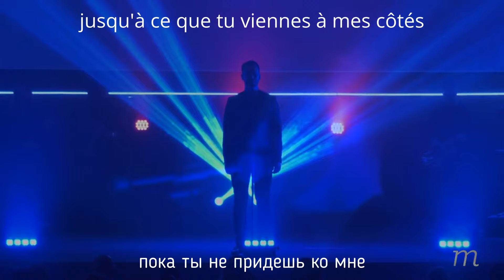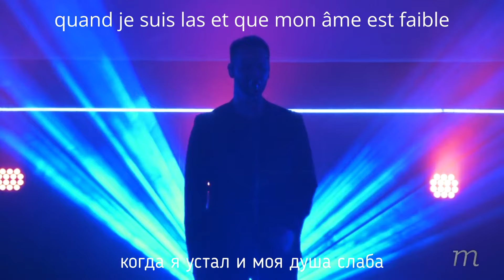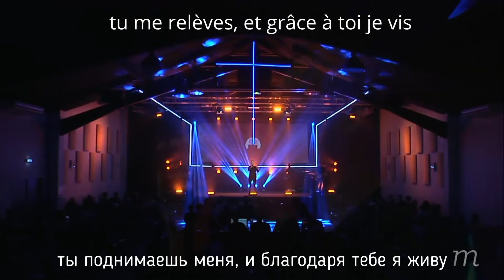Tu me relèves - Dan Luiten (You Raise Me Up) с русским текстом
Французская версия You Raise Me Up ("Меня поднял") в исполнении Дана Люитена
@Dan Luiten
Еще больше христианских песен с переводом на русский язык смотрите на моем канале.